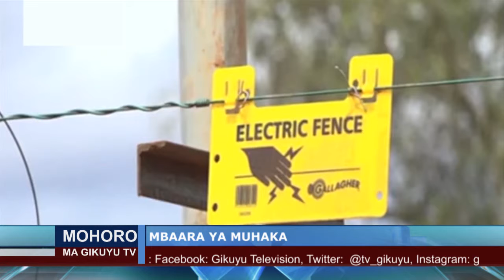MOHORO MA GIKUYU HWA-INI 25TH FEB 2019 PART 2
WANJIRU WA MWAURA NA MUIRURI JOHNMO.
MUTAURI  NA NJIIRA YA CIIKO NI SUSAN KIBE.